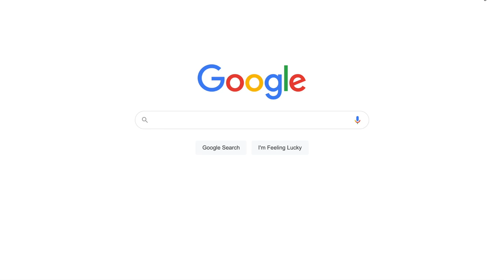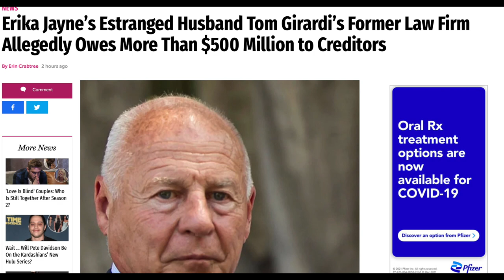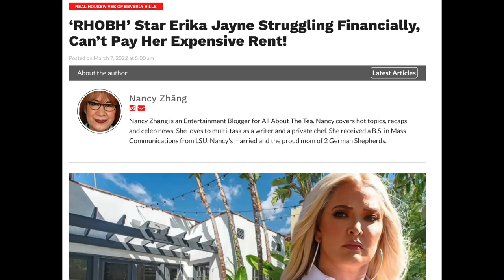EXPLOSIVE! The Real Housewives of Beverly Hills Season 12 [NEW CAST + MAJOR DRAMA] RHOBH UPDATES! 💎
The Real Housewives of Beverly Hills started filming back in October 2021 and the drama is getting JUICY! In this video we talk about the confirmed cast for season 12 of The Real Housewives of Beverly Hills and some major storylines and DRAMA we can expect from the upcoming season 12 of The Real Housewives of Beverly Hills!

Confirmed cast for season 12 of The Real Housewives of Beverly Hills. ALL SEASON 11 CAST MEMBERS ARE RETURNING!
Kyle Richards, Lisa Rinna, Erika Jayne, Sutton Stracke, Garcelle Beauvais, Dorit Kemsley, Crystal Kung Minkoff, Kathy Hilton!

We also have TWO confirmed new housewives joining The Real Housewives of Beverly Hills!

RHOBH Full Time Housewife: Sanela Diana Jenkins
RHOBH Friend: Sheree Zampino

That's right gang, we will have an EIGHT member cast for the upcoming season 12 of The Real Housewives of Beverly Hills! We will also have TWO friends as well - Kathy and Sheree!

Expect to see major drama unfold this season as well! One of the main storylines that will continue from last season is the Erika Girardi legal woes and her ongoing divorce from Tom Girardi. We will also see Dorit share her experiences about her home invasion that occured earlier this fall. We also have the highly rumored yet high anticipated KATHY HILTON melt down that happend during a cast trip to Aspen!

There is a lot to look forward to as we get ready for the premiere of The Real Housewives of Beverly Hills. Andy Cohen said on a recent episode of Watch What Happens Live! that the season 12 premeire is the BEST premiere ever for The Real Housewives of Beverly Hills.

It's rumored that the new season will begin in May. May 11th (Wednesday) to be exact and it will ALSO be paired with the NEW REAL HOUSEWIVES OF DUBAI!

Clips and screen shots by Bravo TV + NBC Universal
Graphics and thumbail by Canva